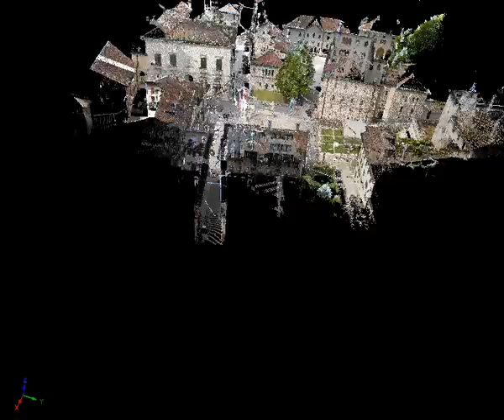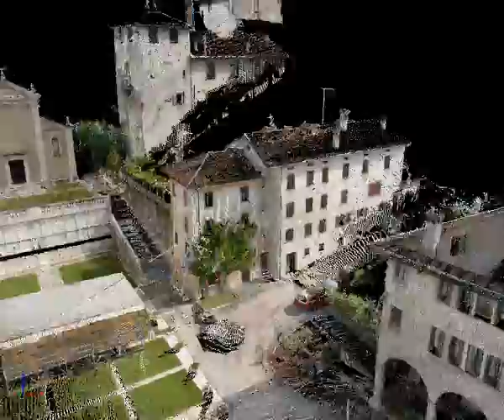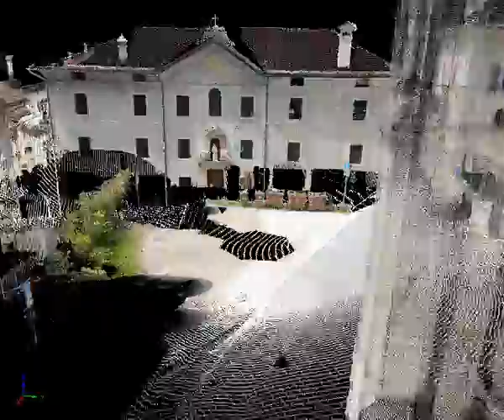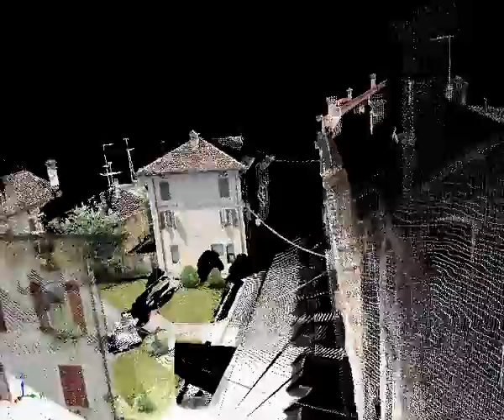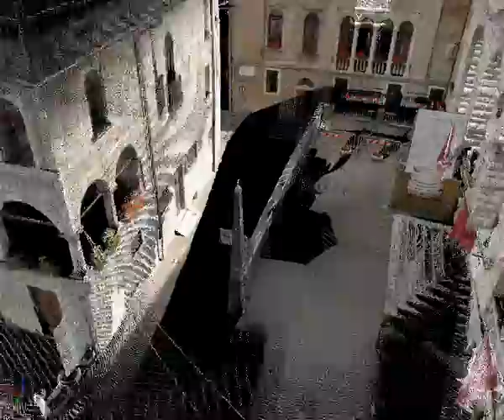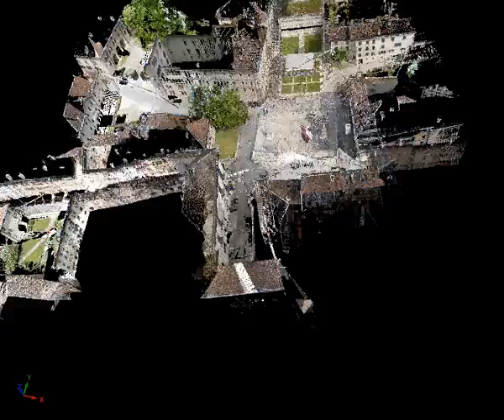Feltre.avi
Rilievo Laserscanner del centro storico della città di Feltre. Il modello tridimensionale ad alta risoluzione è stato ottenuto dall'unione di svariate scansioni laserscanner. Il rilievo è stato eseguito con strumenti Laser Riegl VZ400 e VZ1000. La colorazione delle nuvole è stata possiible grazie all'acquisizione di immagini digitali ad alta risoluzione mediante fotocamera calibrata Nikon D300